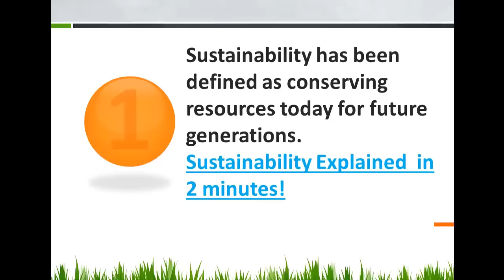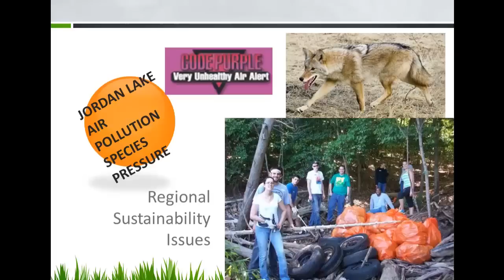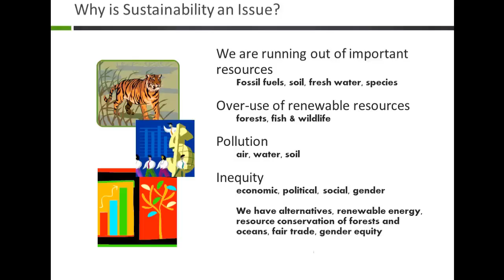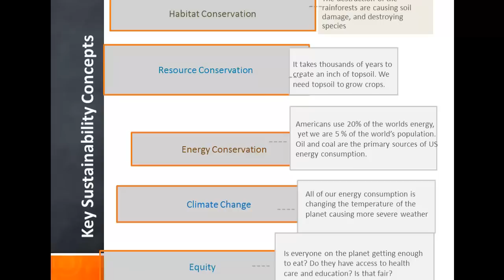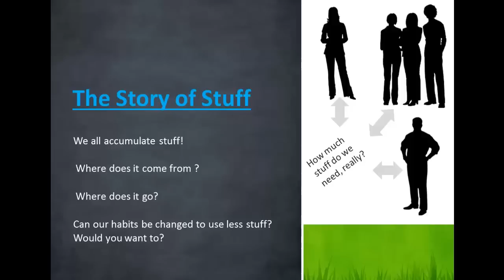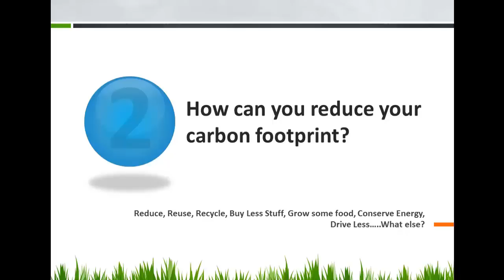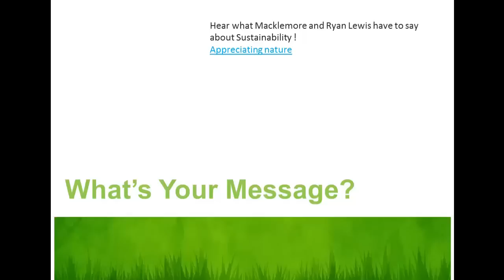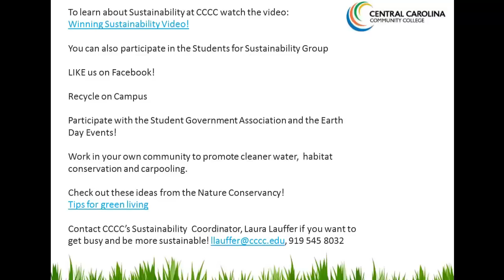Sustainability for ACA